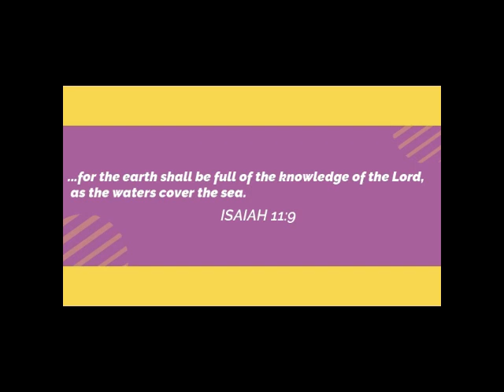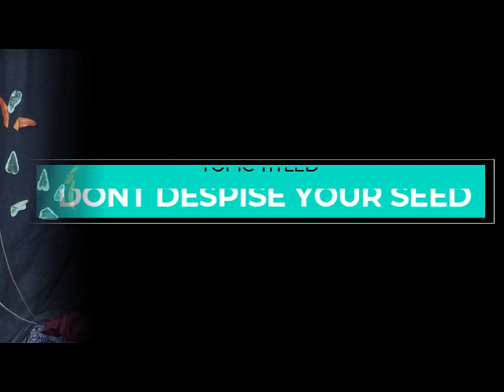DON'T DESPISE YOUR SEED || PASTOR BAYO OLUWAYEMI || TWICC WONDERS' CHAPEL IPETUMODU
DON'T DESPISE YOUR SEED|| BAYO OLUWAYEMI || TWICC WONDERS' CHAPEL IPETUMODU